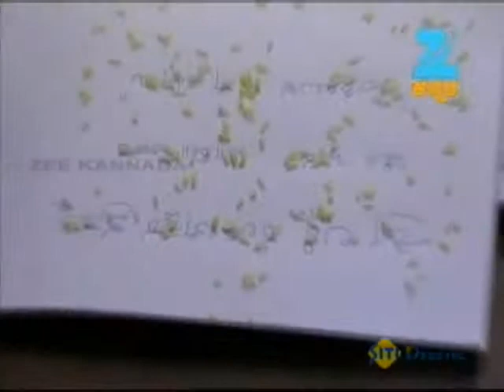ಭಾರತೀ - Bharathi | Kannada TV Serial | Full Ep - Jul 17, 2013 | Zee ಕನ್ನಡ